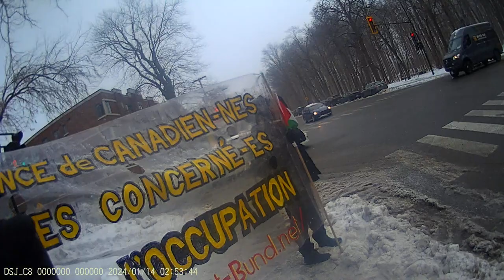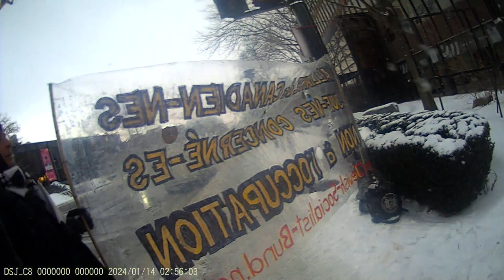Jewish Bundist Vigil at JCC of Montréal 14-01-2024 Part - 14